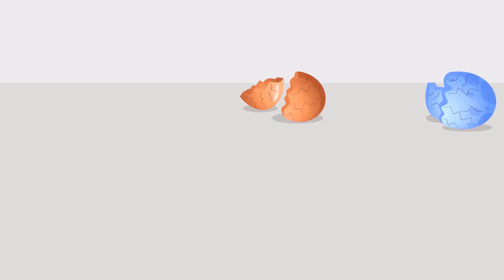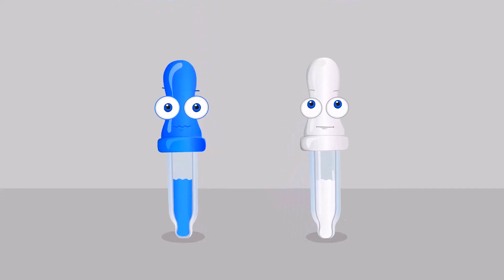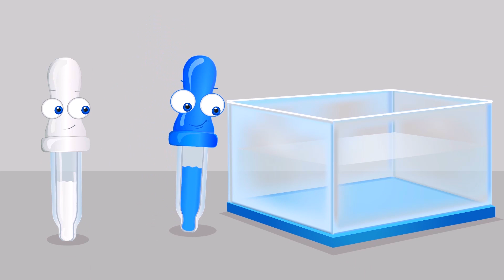Op & Bob Cartoons | Logic Movie About Difference | The Compilation With Best Stories For Kids